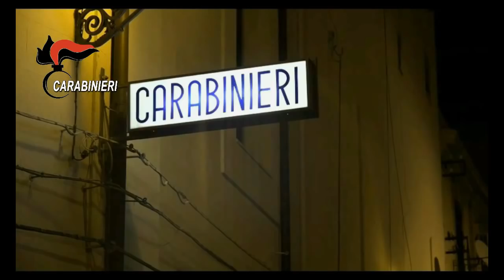Operazione STIGE: 169 arresti